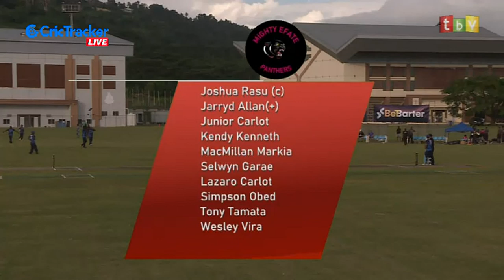Vanuatu Blast T10 League 2020 Live Streaming : 2nd Match Mighty Efate Panthers vs Ifira Sharks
Match Details:
The 2nd match of Betbarter Vanuatu Blast T10 League 2020 will be played between Ifira Sharks and Mighty Efate Panthers at the Vanuatu Cricket Ground – Hybrid Oval.

The match starts at 3:00 PM local time (9:30 AM IST) (4:00 AM GMT).

Mighty Efate Panthers Squad: Brian Tari, Edwell Kalfau, Jarryd Allan, Joshua Rasu, Junior Alfred Carlot, Kendy Kenneth, Kenny Tari, Lazaro Carlot, Lency Shem, Lenika Natapei, Manu Kenni, McMillan Markia, Richard Barnes, Selwyn Garae, Shem Sala, Simpson Obed, Tony Tamata, Wesley Vira, William Laumae.

Ifira Sharks Squad: Alex Stephen, Ambong Rakau, Apolinaire Stephen, Bethan Moli, Brenan Meyer, Fernando Laumae, Gilmour Kaltongga, Harry Pakoa, Jamal Vira, Michael Avock, Nalin Nipiko, Niko Unavalu, Obed Yoseph, Stephane Sandy, Vince Vira, William Yamak, Wolford Kalworai.